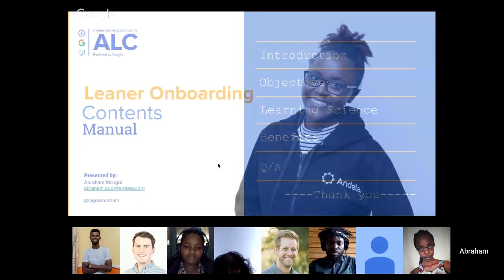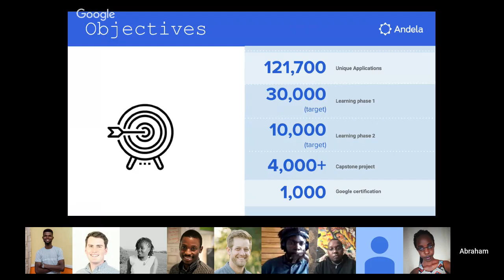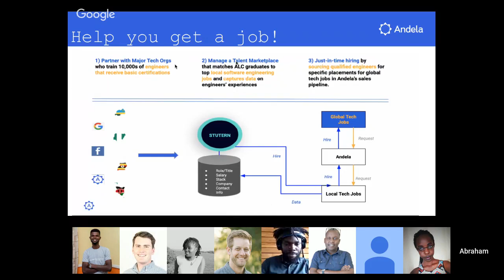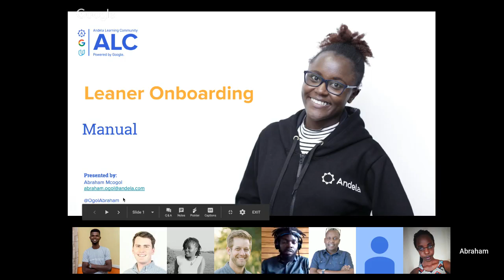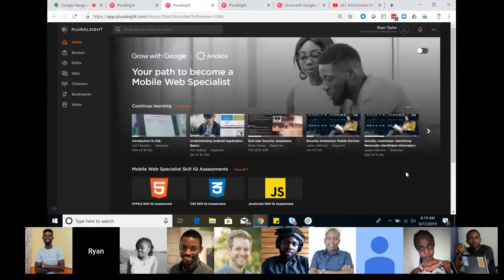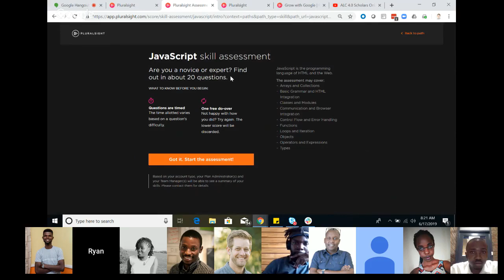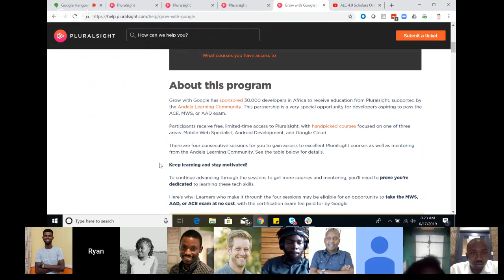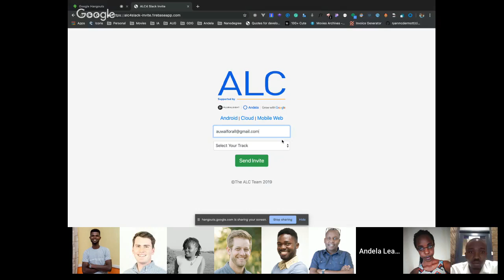ALC 4.0 Scholars Onboarding Call